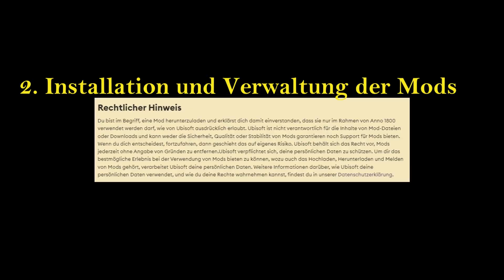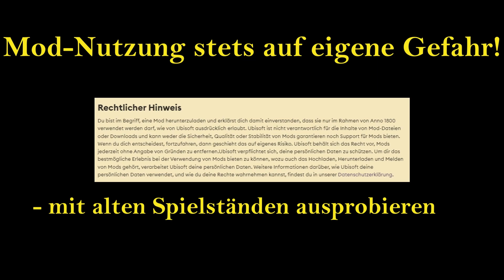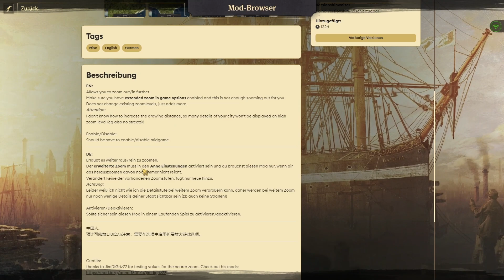Anno 1800 - MoinMods - MODBROWSER nutzen und DREI EMPFEHLUNGEN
Moin liebe anno1800 - Community,

in dieser Videoreihe möchte ich euch Mods präsentieren, die ich ausprobiert habe.

Heute geht es aber erstmal um die Grundlagen der Mod-Nutzung, aber auch drei erste Empfehlungen von mir, die das Spielerlebnis verbessern, jedoch keine wirklichen Änderungen am Spiel vornehmen.

Viele Grüße und viel Spaß beim Basteln!

Kapitel des Videos:

0:00 Einstieg und Übersicht
0:58 Warnhinweise zur Nutzung
2:00 Installation und Verwaltung der Mods
3:51 Vorstellung der Empfehlungen
6:10 Abschluss